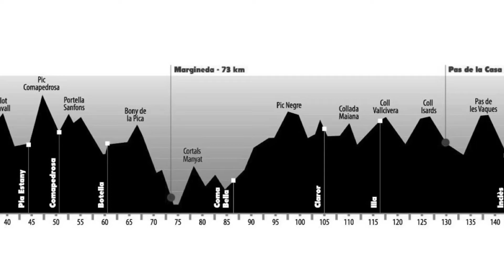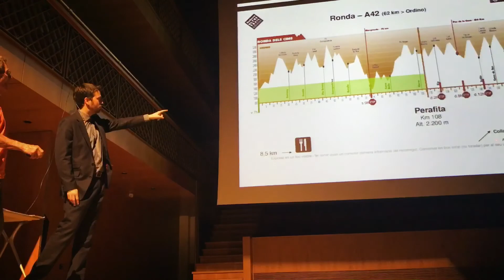Vlog 23 - Ronda dels Cims Part 2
Registration, bag drop & race briefing.